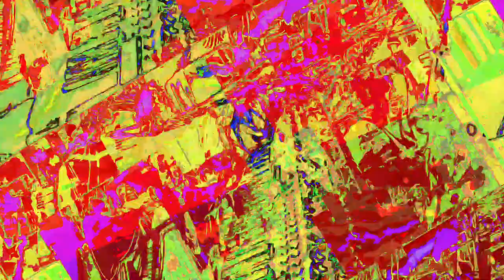A mixing the Liquid dreamcatcher 1 and 2 and other ambient songs of recent creations - new videos,